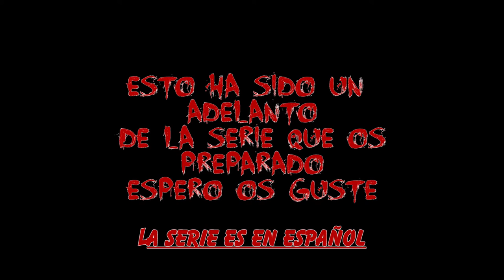LAYERS of FEAR - SERIE EN ESPAÑOL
. . _""SIGUE LEYENDO - INFO IMPORTANTE"_ . .

El punto de partida de la história de LAYERS of FEAR es la de que somos un pintor, cuya inspiración parece fluctuar y que se siente terriblemente atormentado (problemas con la bebida y con la familia) en una Mansión Enorme y algo peculiar, todo eso amenizado durante lo que dura la aventura con truenos y lluvia de una noche tormentosa... Además de todo esto tenemos también serios problemas con nuestra prótesis de pierna, que nos hace caminar cojo.

Gracias a sus gráficos bastante realistas y a su cuidado entorno, nos hace creer que todo lo que nos presenta es además de realista, creíble. Una casa con sus elementos típicos, como por ejemplo: material de cocina, listas de la compra, un armarito con aliños para las viandas… hasta sus ajos, etc etc. Tenemos muchos objetos para toquetear, ver, interactuar y guardar (aunque no contamos con un inventario propiamente dicho)
Eso si, luce ve algo oscura( la aventura), pero nada que no se pueda remediar con un toque en las opciones gráficas.

Layers of Fear es un título en el que vamos a usar las físicas para mover el entorno, muy en el estilo de otros títulos como, por ejemplo, Among The Sleep, o Soma . Esto quiere decir que nos movemos con ASDW, corremos con la Mayusc. e interactuamos con el ratón. Muy sencillito, comedido pero funcional.

Espero os guste verla tanto como a mi el haberla grabado para que podáis compartirla conmigo o con quien queráis, pues tenéis todos los permisos para compartir la Serie si así lo deseáis con quien os plazca.

Como apunte os diré que el juego puede ser rejugado, pues habrán objetos. cartas, pistas, que no se encontrarán en la primera vez. La TRAMA se desvela al final, por lo que no será nueva ni se podrá cambiar para el que la juegue por segunda vez, pero si podéis encarar la aventura de otra forma. (a pesar de ser muy lineal, hay algunas intersecciones en el guión que así lo permite).

OK, sin nada más que decir, os espero dentro de la aventura para que me acompañéis  junto a nuestro protagonista por la Mansión y descubrir los tormentos que afligen al prota y a su familia.

Salu2s a Tod@s y Nos Vemos

► VOTA ESTE STREAMING DESDE AQUÍ, y AYUDA A CRECER AL CANAL.